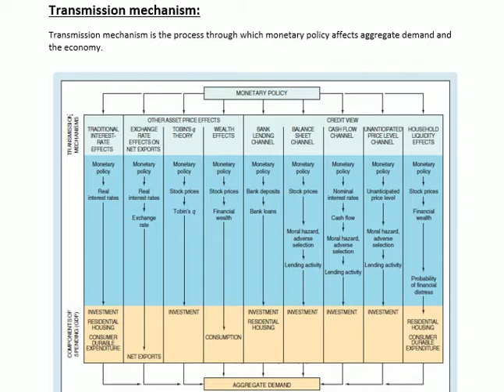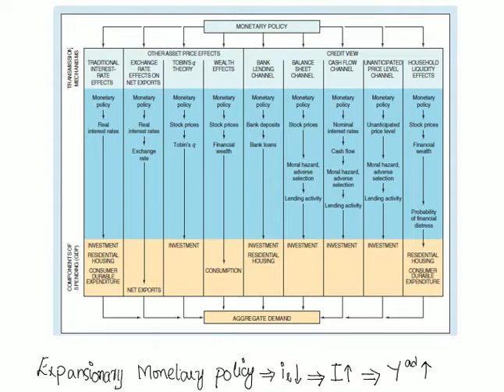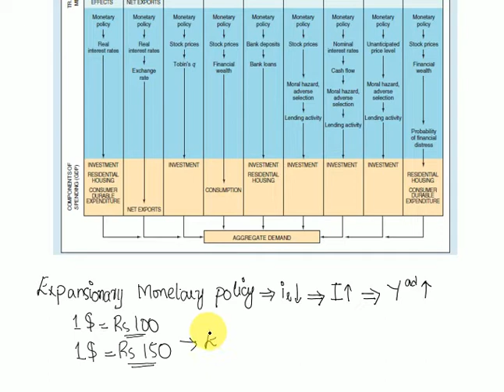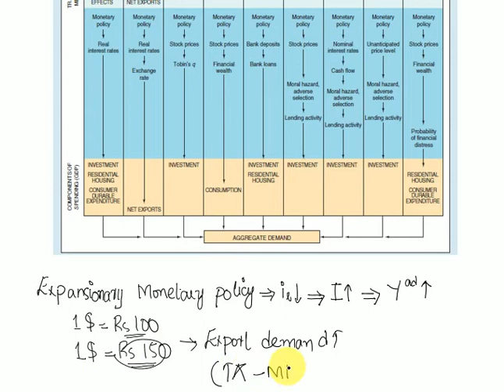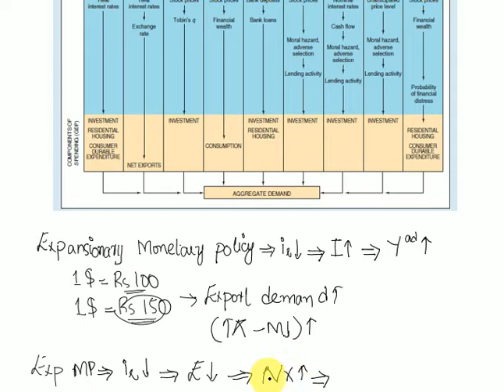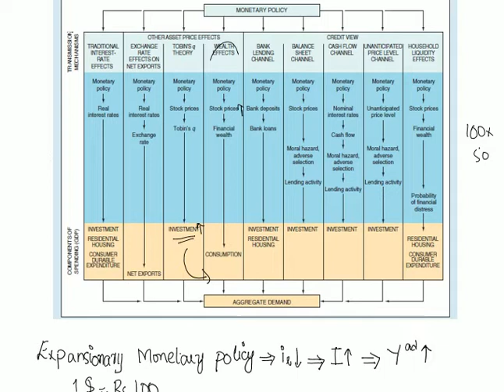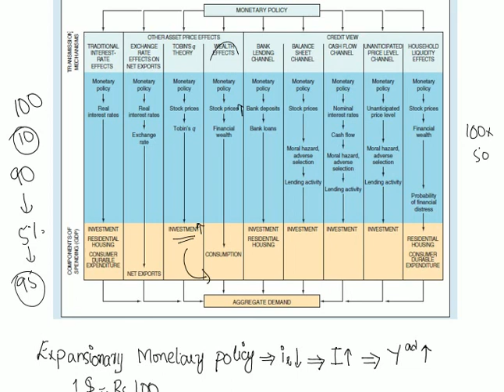Transmission mechanism of monetary policy [URDU/HINDI]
Transmission mechanism is the process through which monetary policy affects aggregate demand and the economy.